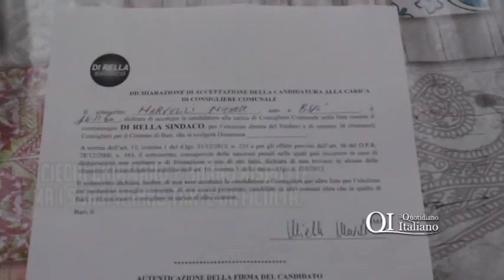Non risponde al citofono perché sordo e viene denunciato. Marvulli: "Stiamo con Di Rella"